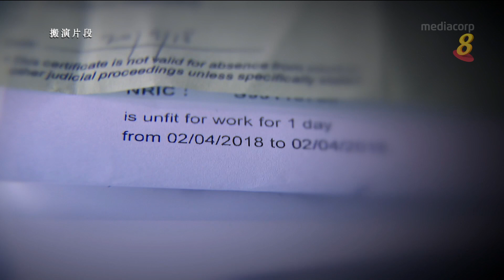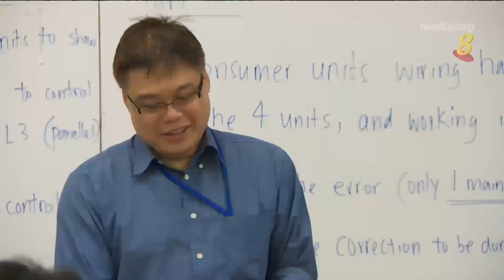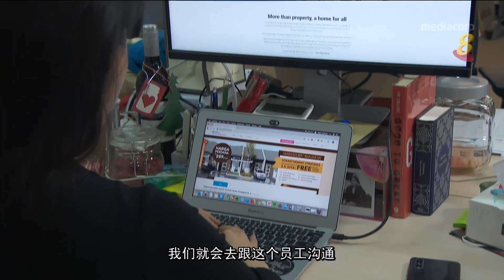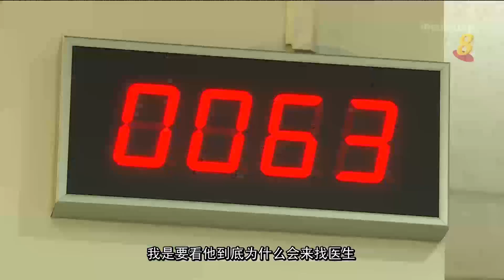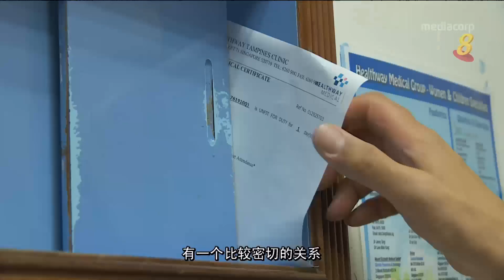请病假不需要病假单?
21/12/2018 播出 本地一些公司和政府部门允许员工在没有病假单的情况下申请病假。怎么避免信任制度不被滥用？